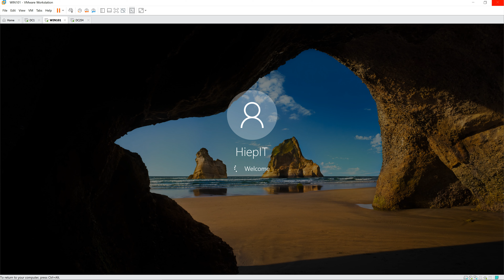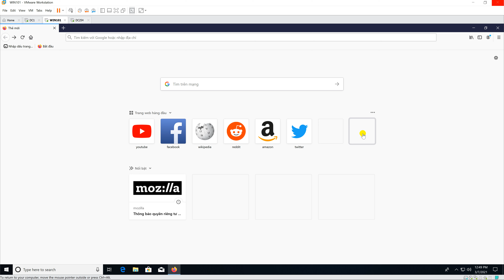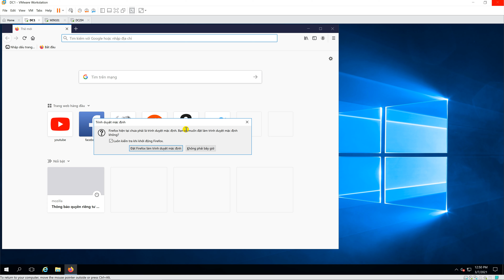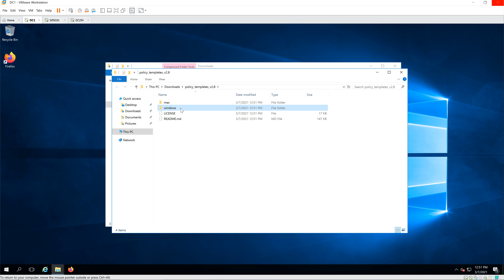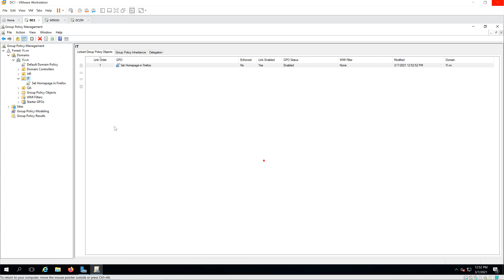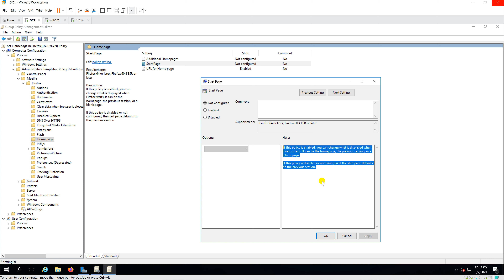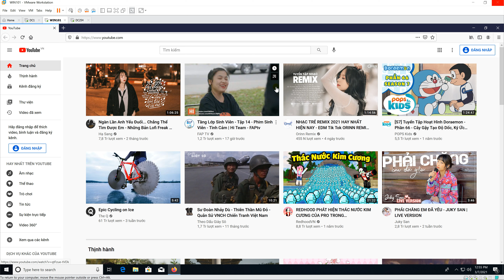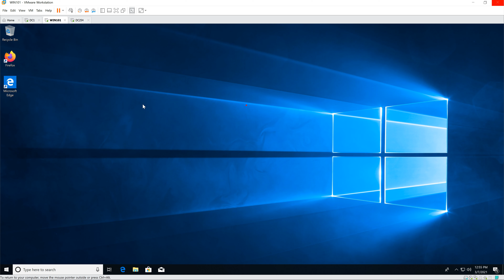Set Homepage in Firefox via Group Policy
1. Prepare

- DC1 : Domain Controller(Yi.vn)     |   WIN101 : Client   |     DC254 : Routing Server

- Software : Policy templates for Firefox (policy_templates_v2.8.zip)

2. Step by step : Set youtube.com is homepage in Firefox for IT OU

- WIN101(belong IT OU): Open Firefox - default none home page

- DC1 : Set youtube.com is homepage in Firefox via Group Policy

  + Policy templates for Firefox (policy_templates_v2.8.zip) and extract - copy ...\policy_templates_v2.8\windows\ to C:\Windows\PolicyDefinitions

  + Server Manager - Tools - Group policy Management - Yi.vn - Right-Click IT - Create a GPO in this domain, and Link it here... - Name : Set Homepage in Firefox

    - Right-Click 'Set Homepage in Firefox' - Edit - Computer Configuration - Policies - Administrative Templates : - Mozilla - Firefox - Home page :

+ Double-Click 'URL for Home page' : Choose Enable, URL Tick 'Don't allow the homepage to be changed.'

          + Double-Click 'Start Page' : Choose Enable, Option : Homepage

  + Start - cmd, type : gpupdate /force

- WIN101 : Update policy and check home page in Firefox

  + Open Firefox - default home page is youtube.com   === OK

Youtube.com/c/MicrosoftLab